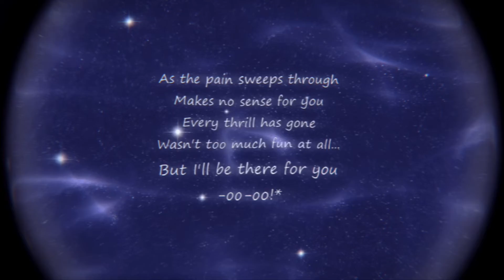Labyrinth- As the world falls down